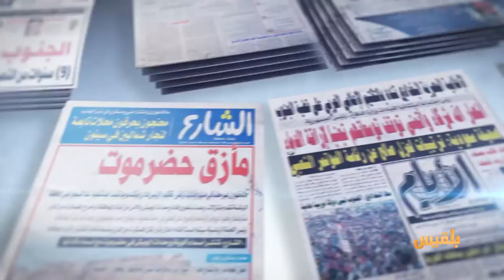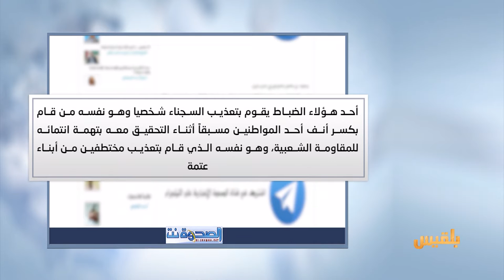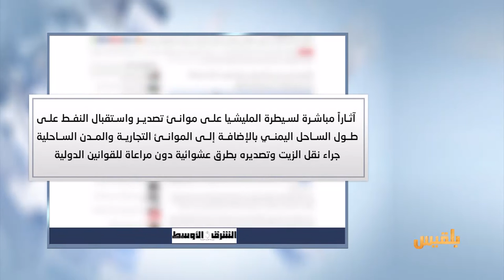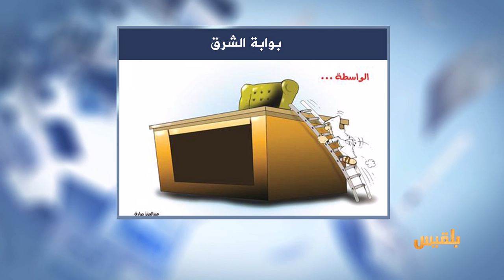كشك الصحافة | 25 - 3 - 2017 | تقديم : نضال الشبان